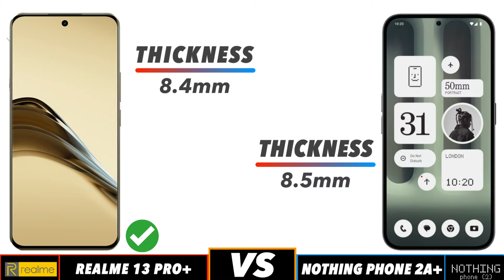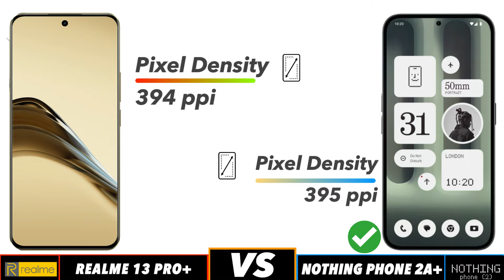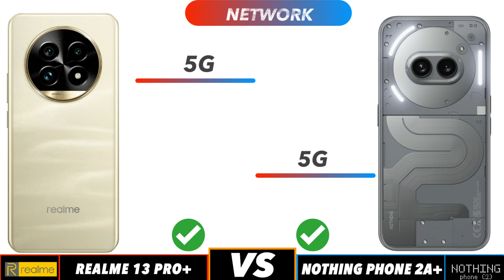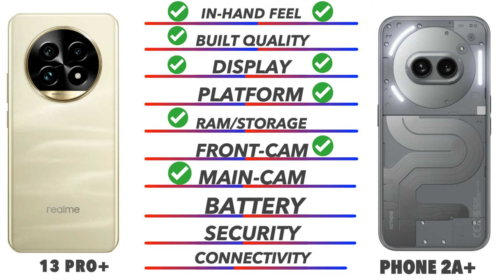Nothing Phone 2A Plus Vs Realme 13 Pro Plus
In this video we going to compare Nothing Phone 2A Plus Vs Realme 13 Pro Plus Specifications, and find out which is best. Nothing Phone 2A Plus Vs Realme 13 Pro Plus test Smartphone Comparison videos just like this Nothing Phone 2A Plus Vs Realme 13 Pro Plus comparison is fully based on the Specification between the result vary in the real time usage, watch complete video to find out which area where the both phones Nothing Phone 2A Plus Vs Realme 13 Pro Plus phone is best for you to Buy.Techcollar Nothing Phone 2A Plus Vs Realme 13 Pro Plus specification to Comparison and find which is better in terms of Camera test and Speed test in an explanation way of approach.

Timecodes
0:00 - intro
0:19 - Built Quality
0:36 - Display
1:14 - Platform
1:38 - Ram & Storage
2:00 - Front Camera
2:10 - Main Camera
2:46 - Battery
3:00 - Security
3:18 - Connectivity
4:00 - Price
4:08 - Final Results

In this Video we compared Opponents Nothing Phone 2A Plus Vs Realme 13 Pro Plus specification comparison

Nothing Phone 2A Plus Vs Realme 13 Pro Plus in hand
Nothing Phone 2A Plus Vs Realme 13 Pro Plus Processor
Nothing Phone 2A Plus Vs Realme 13 Pro Plus Ram
Nothing Phone 2A Plus Vs Realme 13 Pro Plus Storage
Nothing Phone 2A Plus Vs Realme 13 Pro Plus Price in India
Nothing Phone 2A Plus Vs Realme 13 Pro Plus Pros and cons
Nothing Phone 2A Plus Vs Realme 13 Pro Plus speed test
Nothing Phone 2A Plus Vs Realme 13 Pro Plus camera test
Nothing Phone 2A Plus Vs Realme 13 Pro Plus comparison

SOCIAL

Nothing Phone 2A Plus Vs Realme 13 Pro Plus in hand feel
Nothing Phone 2A Plus Vs Realme 13 Pro Plus Display

SOCIAL